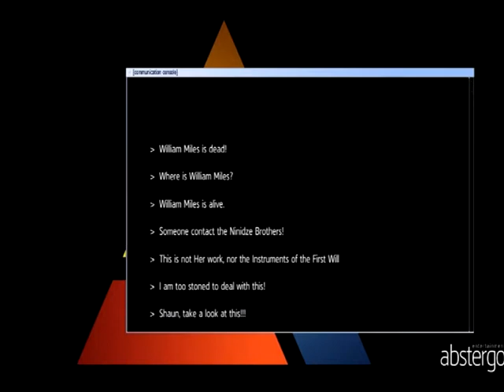Assassin's Creed Rogue Walkthrough Episode 10 [PS3 - No Commentary]